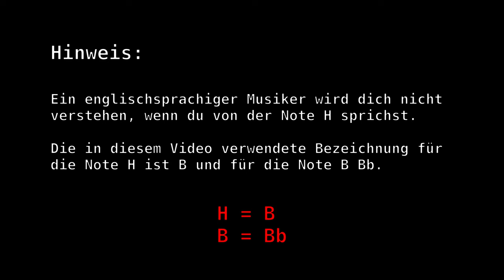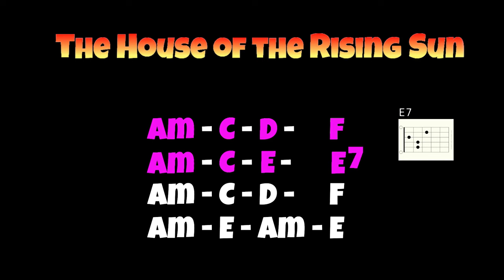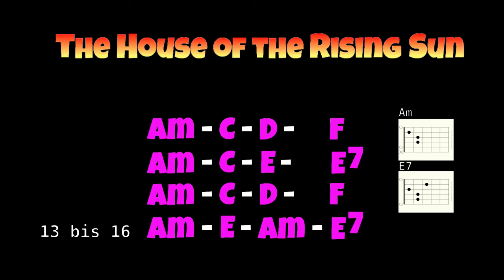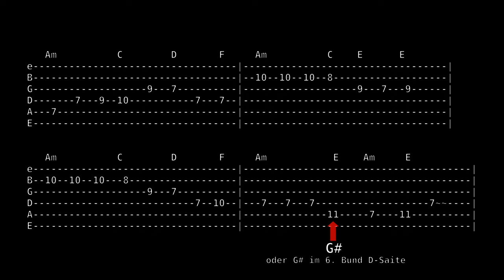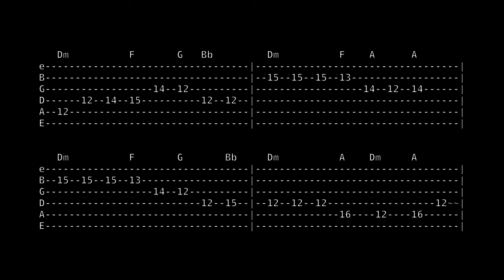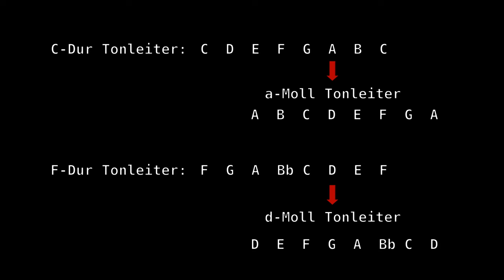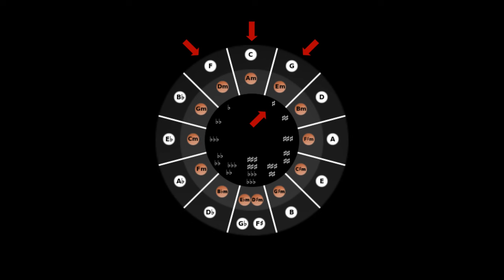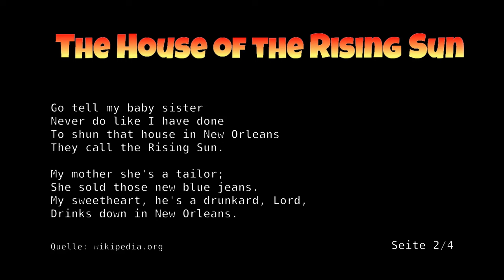The House of the Rising Sun - Gitarre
The H🏡ouse of the Rising Su☀️n für Gitarre
Achtung: Die im Video gemachte Aussage, *The H🏡ouse of the Rising Su☀️n*, Katzen, Hunde und Synapsenzombie sei ein von Urheberrechtsverletzungen freies Lied ist nicht korrekt - in meinem Video über ein traditionelles, amerikanisches Volkslied mit zwei Daumen, entstanden irgendwann im 19. Jahrhundert, dessen Komponist nicht bekannt ist, erhebt eine dubiose Firma, sowie über Melodie, wie auch über von mir frei improvisierte Passagen, tatsächlich Urheberrecht.
Mein Einspruch innerhalb 30 Tagen wurde nicht überprüft. Der urheberrechtliche Anspruch wurde daher zurückgezogen (Video ist nun wieder ohne Urheberrechtsverletzung öffentlich).
Jänu, wenn ich mal Stutz habe, werde ich ein Enten-Spielkonsole kaufen, und nicht etwas eine von der Firma, der ich jahrelang treu war.

Hier findest Du das Video auch auf Englisch.
Meine englischsprachigen Videos sind meist etwas kürzer und eventuellen Fehlerkorrekturen (dafür haben sich wieder neue eingeschlichen, grrrr).

Untertitel wurde aufgrund nicht gewillter Fütterung der Synapsenzombies entfernt, sorry.
Ausschneiden, abschreiben oder in ein .txt kopieren:
|: Am   C    D    F 🥒
   Am   C    E    E 🐱
   Am   E    Am   E   :|

|: Dm   F    G    Bb       🐞
   Dm   F    A    A 🥒 🦋